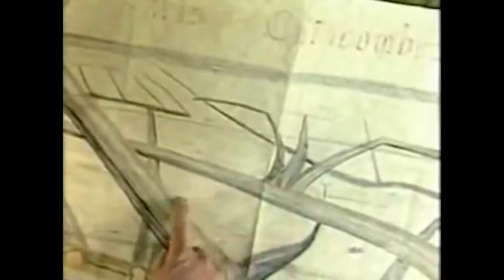Top 5 mysterious and creepy videos on youtube | creepy videos in Hindi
most mysterious videos on youtube in Hindi,[Top 5 mysterious and creepy videos on youtube | creepy videos in Hindi | mysterious videos in Hindi💀]
Aaj Raat So Nahi Paoge || Top 5 Ghosts Caught on camera
Welcome, today we're gonna check out 5 scary videos that include Scary things from Peru to England's most infamous ghost sighting.
five great ghost clips featuring some Paranormal activities in a Peruvian School, to the ghost shadow lurking in an Abandoned Church, White lady ghost in College premises to a real Dayan Jinn ghost in Jordan, all caught on camera. The greatest supernatural clips that are viral now.
Real or fake? Check out our analysis of these creepy ghost videos and decide for yourself!
दोस्तों वीडियो अच्छा लगे तो , लाइक जरूर करे , अपने दोस्तों के साथ शेयर करे और अगर आपने अभी तक हमारे चैनल री रिसर्च को सब्सक्राइब नहीं किया  है तो अभी सब्सक्राइब करे , धन्यवाद